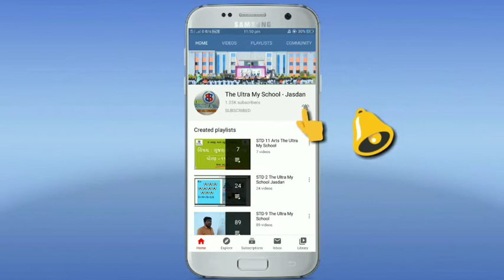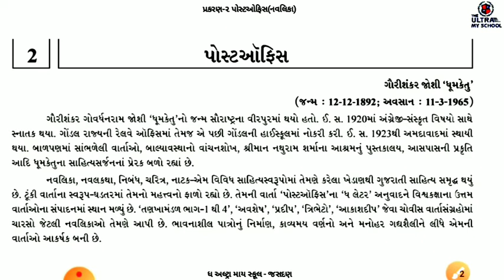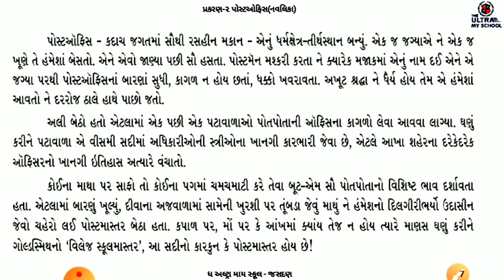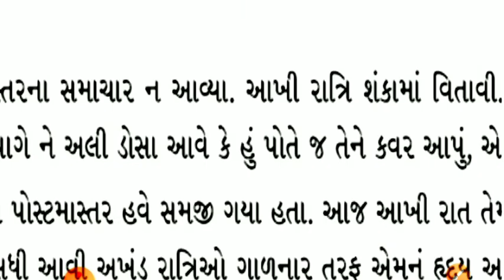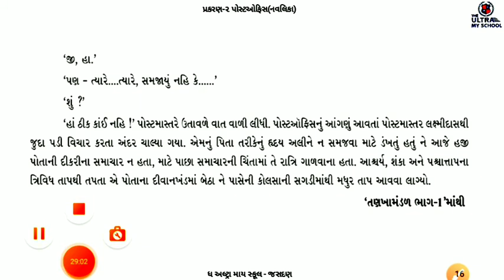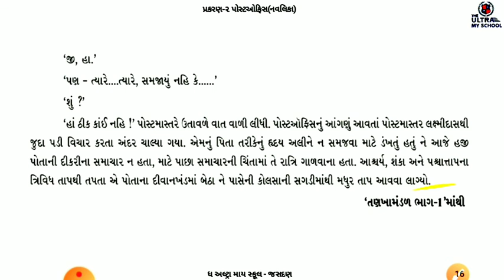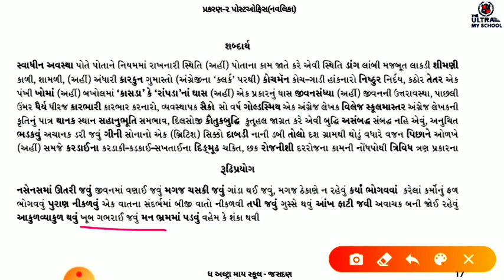STD 11 ( All Stream ) || Gujarati || Unit 2 || પોસ્ટઓફિસ ( નવલિકા ) || The Ultra My School Jasdan